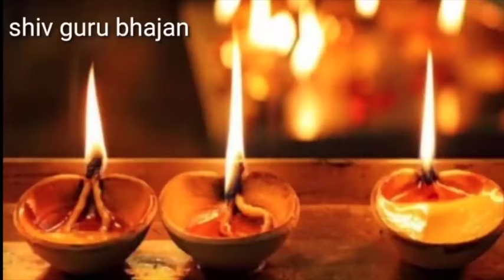शिवचर्चा भजन | shiv charcha | shiv charcha song | shiv guru geet | jyotsna kumari